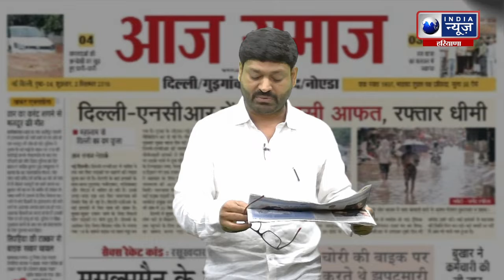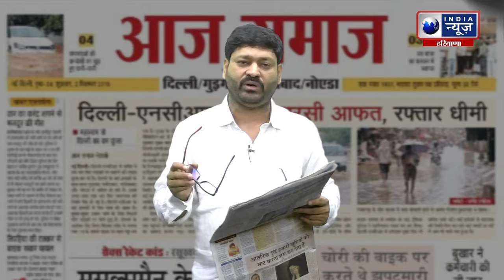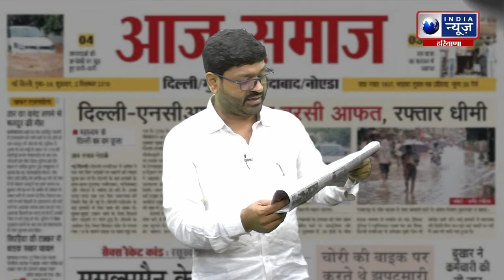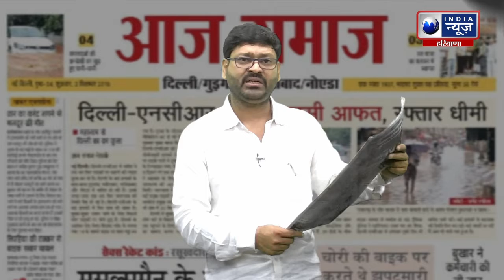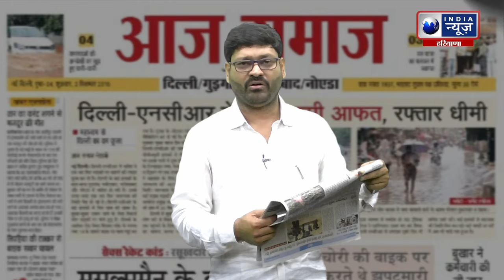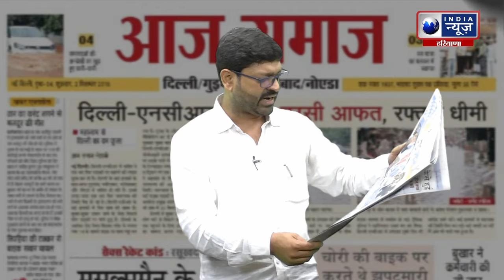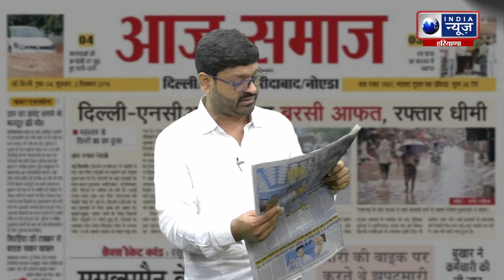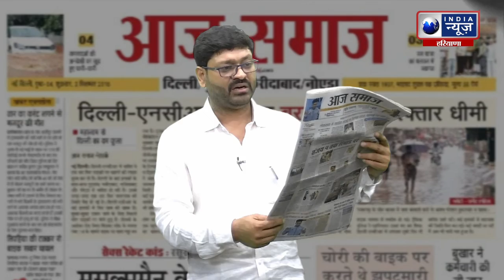'आज समाज' पर चर्चा राजन अग्रवाल के साथ देखिए India News Haryana पर | Hindi News